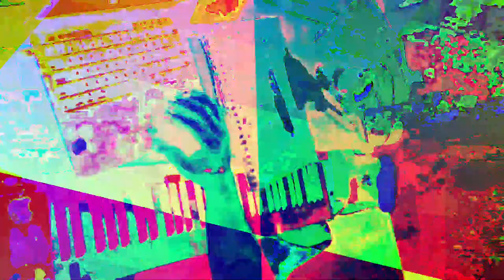[EPILEPSY WARNING] Movie 23 05 30 11h01m36s